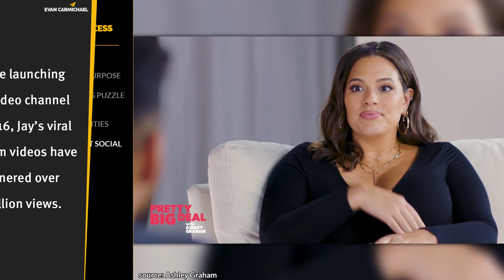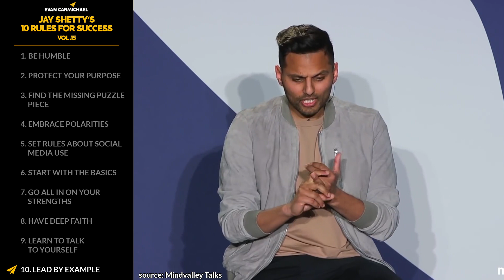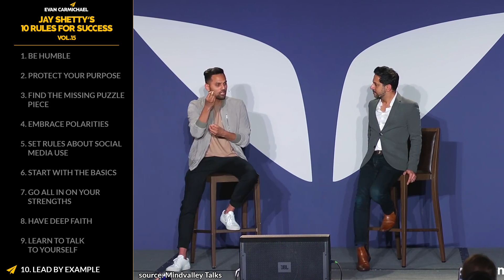You Must NEVER DO THIS First Thing in the MORNING! | Jay Shetty | Top 10 Rules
📜JAY SHETTY’S RULES📜
1. Be humble
2. Protect your purpose
3. Find missing puzzle peace
4. Embrace polarities
5. Set rules about social media use
6. Start with the basics
7. Go all in on your strengths
8. Have deep faith
9. Learn to talk to yourself
10. Lead by example
11. Bonus: Seek love in what you have

If you loved this video, help people in other countries enjoy it too by making captions for it. Spread the love and impact.

Much love,
Evan